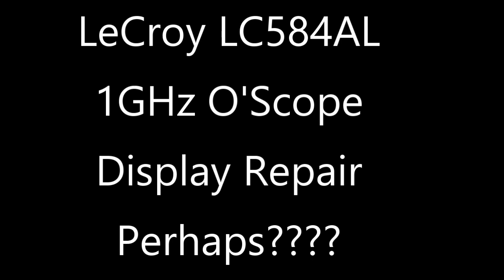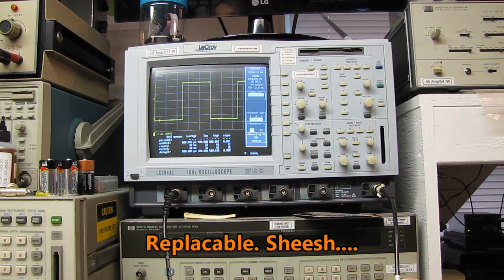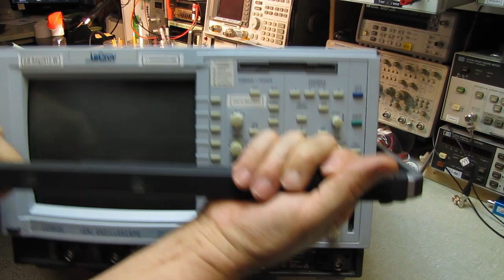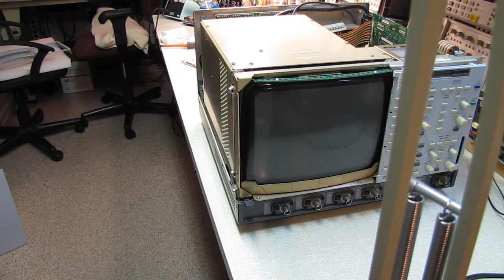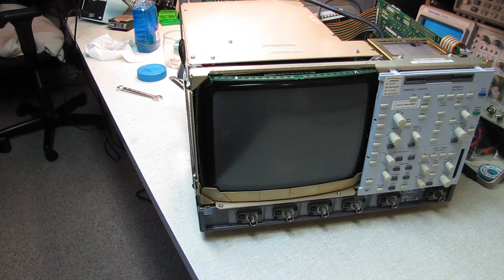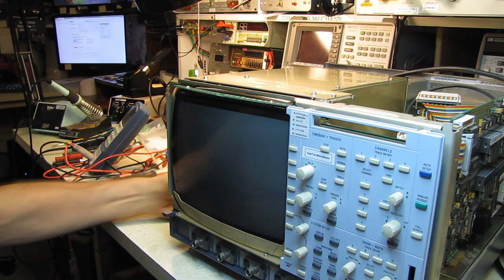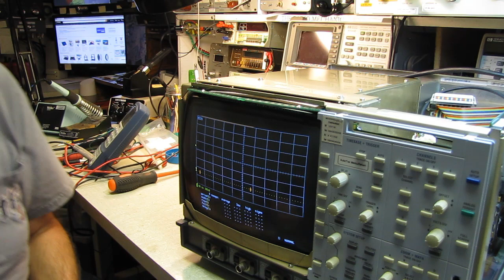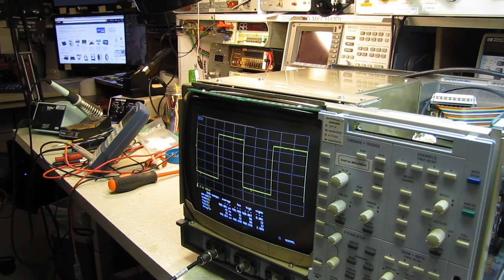LeCroy LC584AL O'Scope Monitor Repair - Perhaps ??